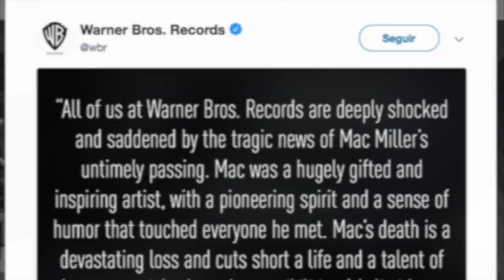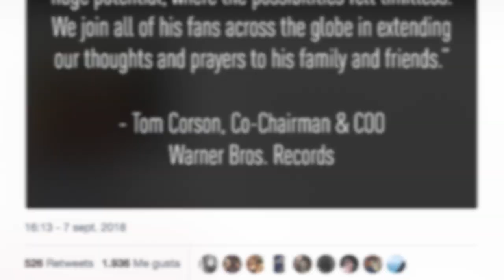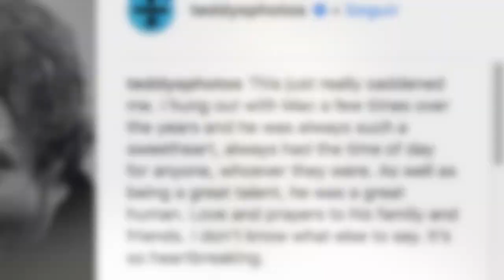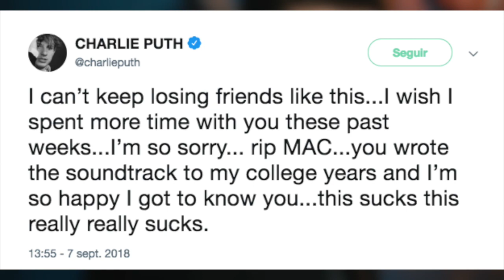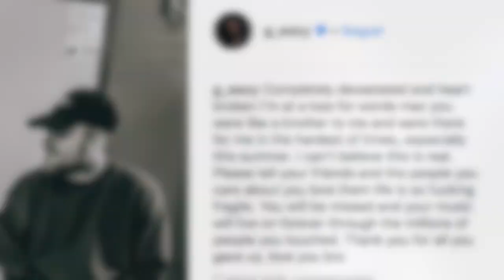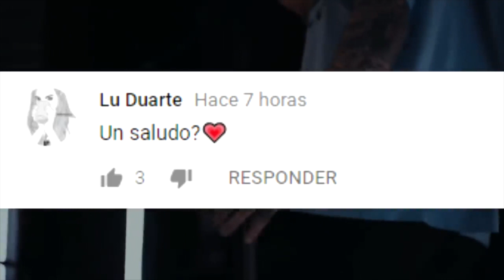ASÍ REACCIONARON LOS FAMOSOS a LA MUÊRTÊ de MAC MILLER